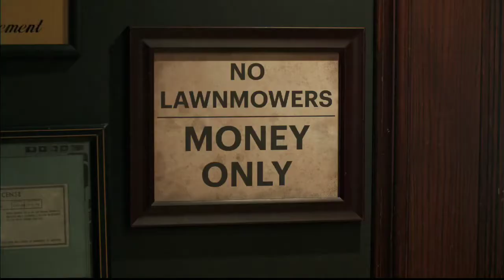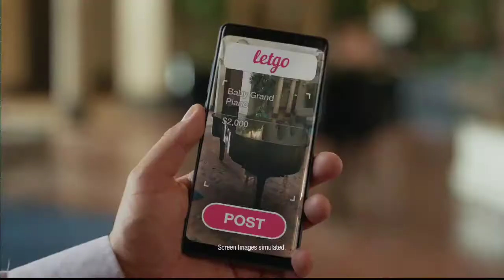Commercial Ads 2019 - Letgo - My Round, Checking in, Ring